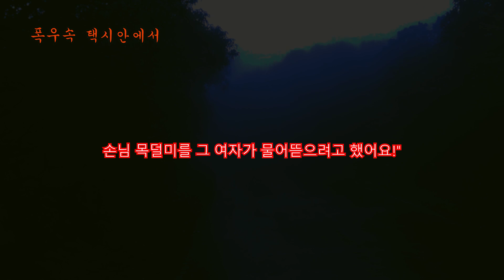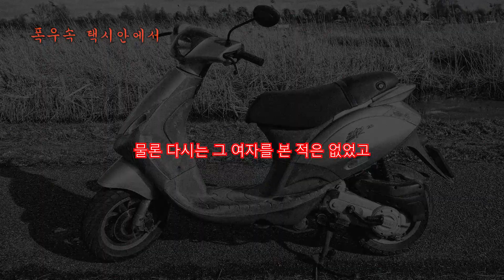폭우속 택시안에서ㅣ일본괴담 ㅣ수수께끼의 여성ㅣ귀희(鬼姬)의 일본괴담(日本怪談)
택시 안에 동승하게 된 아가씨
그 아가씨는 도대체...
재미있게 들어주세요
감사합니다^^

[주카이숲]

引用元： 雨の日のタクシー